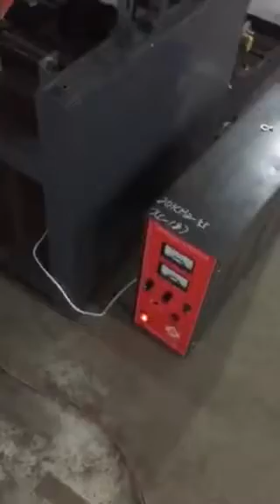plastic bag heat cutting machine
This machine is for make the plastic bags by folding the palstic film and heat cutting.